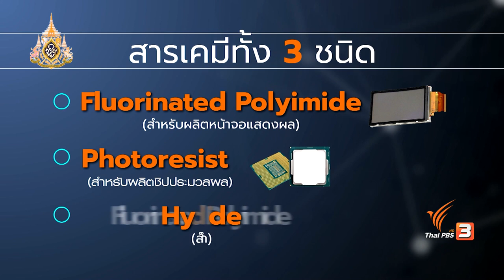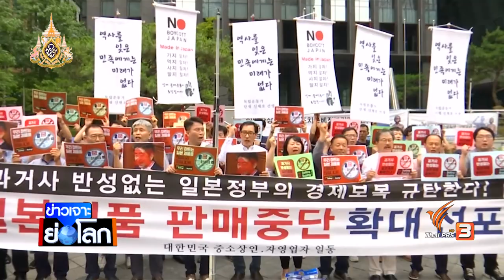ชนวนเหตุ ญี่ปุ่น-เกาหลีใต้ ความสัมพันธ์ตกต่ำสุดในรอบ 54 ปี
ติดตามชมใน "ข่าวเจาะย่อโลก" ในวันเสาร์ที่ 20 ก.ค. 62 ในช่วงข่าวค่ำมิติใหม่ทั่วไทย ทางไทยพีบีเอส รับชมย้อนหลังได้ทาง